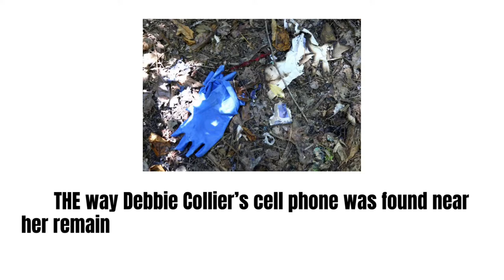FBI joins debbiecollier case/ info about her cell phone